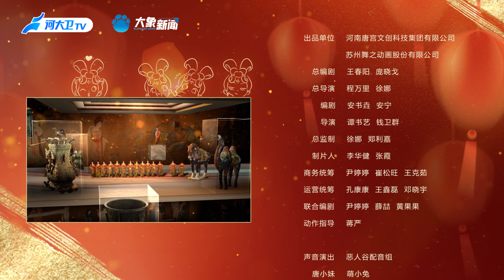The Little Sisters of the Great Tang Dynasty - Going Home is online today!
The Little Sisters of the Great Tang Dynasty - Going Home is online today! A strange encounter with the great Tang Dynasty! 🔥 Cultural relics restorer TangXiaomei due to a special chance traveled, hand in hand with the mysterious partner Dragon Horse Junior, to the city of Luoyang to solve the mystery of the New Year's Eve beasts' haunted spring. From the bustling city streets to the brightly lit palace hall, every corner is filled with a strong traditional flavor and historical charm.